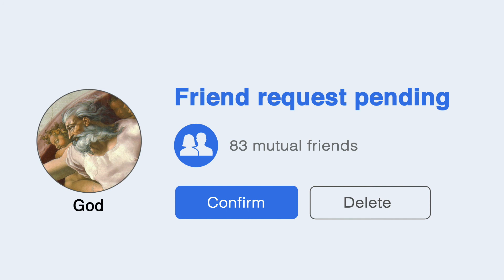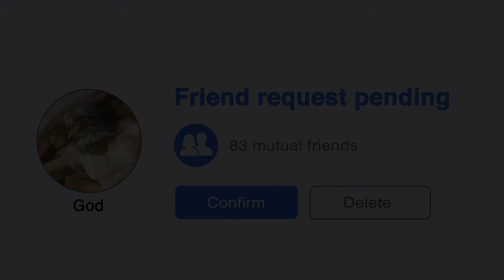Friend Request Pending | Part 2 | Ronnie Hodge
Golden Corner Church, find what you're looking for.